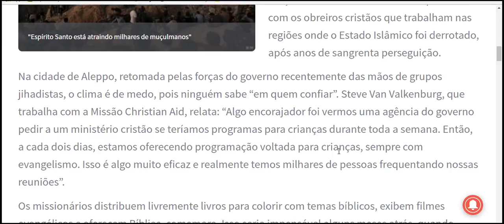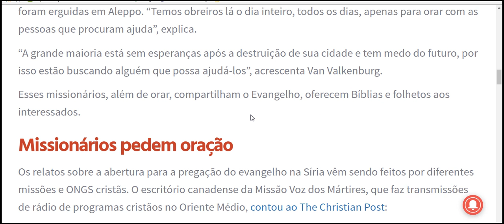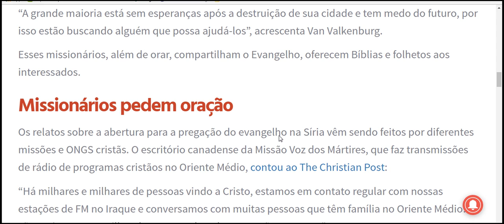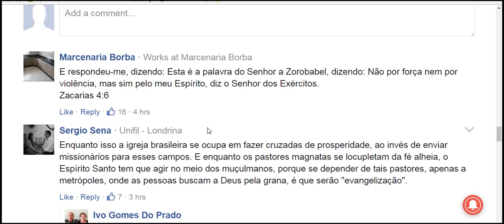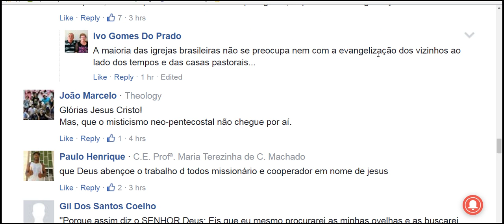“Espírito Santo está atraindo milhares de muçulmanos”, afirmam missionários